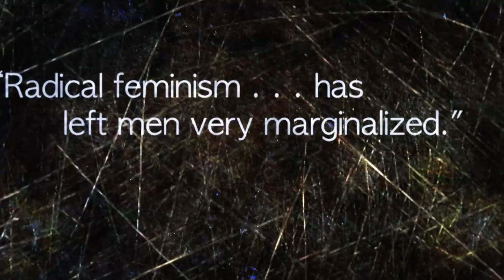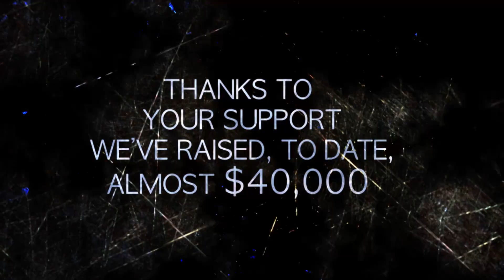Today's Vortex: Judas 'HAD' to Do It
Judas was just following a script: someone had to betray Jesus. (Not exactly!)